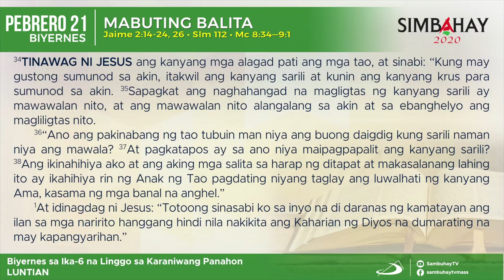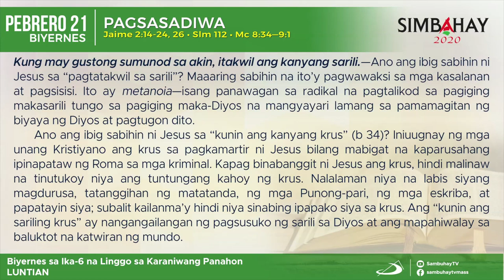Simbahay | Biyernes sa Ika-6 na Linggo sa Karaniwang Panahon | Pebrero 21, 2020